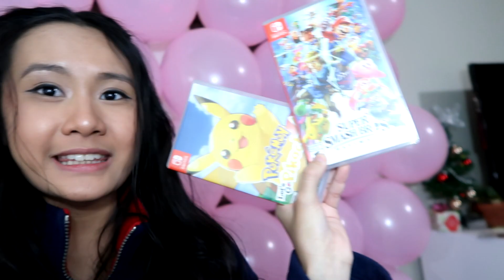Passed All My Classes - Day In The Life Of A College Freshman Vlog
In todays college vlog. Finals are over and I passed all my classes. First term as freshman in college complete. Goal one of the college quest line complete! What else should I do in the IRL MMORPG. xD

Music Links
Lakey Inspired

Ace Alpha
Andy Le
Anne Le